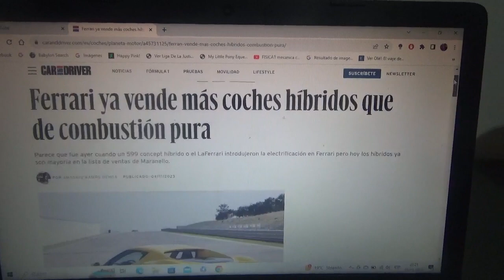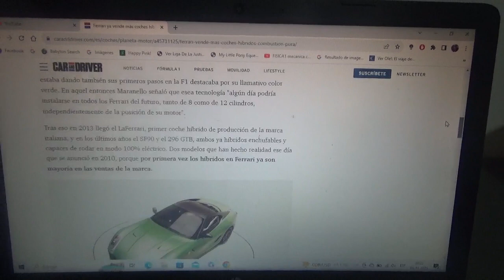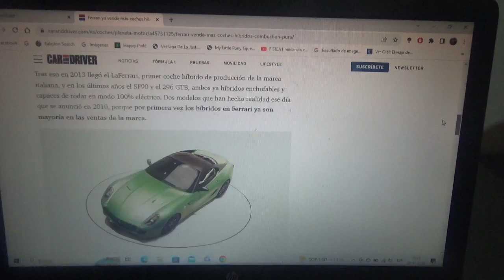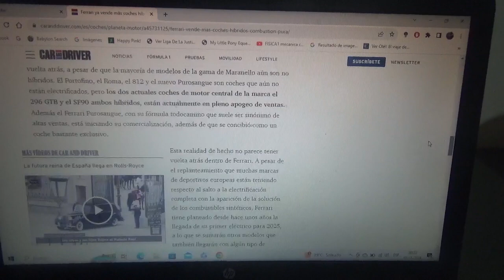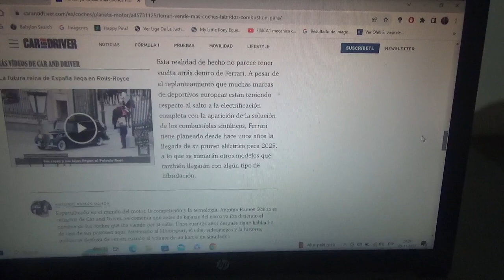Ferrari ya está vendiendo mas coches híbridos que de combustión pura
Cabe mencionar también que para 2025 la marca automotriz de Maranello lanzará al mercado su primero modelo totalmente eléctrico